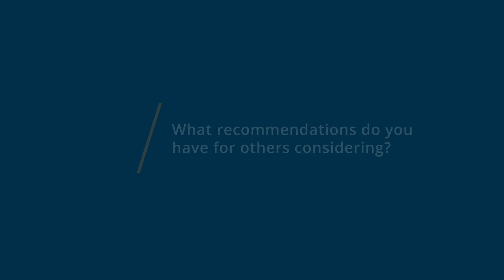Google Voice Review: A Free & Solid Choice For a Telephone!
💡📘 Interested in Google Voice? Browse Google Voice reviews, pricing and compare with popular alternatives

Google Voice Review 2022.

Call and voicemail management.

Voice calling solution that offers voicemail transcription, number assignments, call forwarding, ring groups, and more.

0:00 Intro
0:12 What other software products did you consider or switch from?
0:42 What were the reasons you chose Google Voice?
1:10 How easy was it to onboard and integrate Google Voice into your business?
1:21 What recommendations do you have for others considering Google Voice?